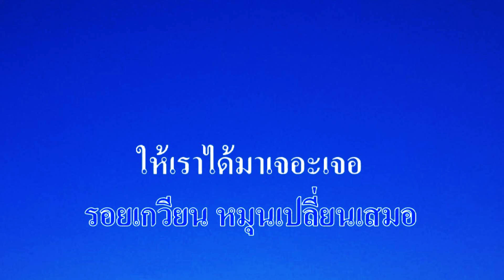♬แต่ปางก่อน คอกเทล-ปิ่นพรชนก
ศิลปิน:คอกเทล-ปิ่นพรชนก